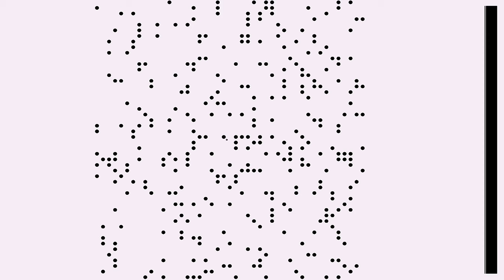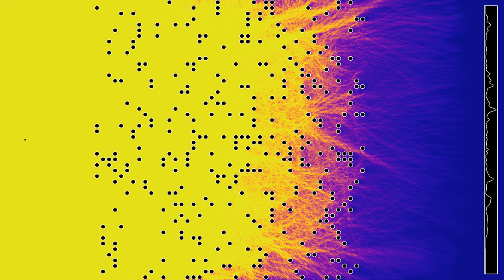Waves crossing a less dense percolation-style arrangement of obstacles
The arrangement of obstacles in this video is obtained by randomly deleting circles from a regular square lattice. The points are less dense in the video , in which 25% of the points were kept, while here only 15% of points are kept. The arrangement is more random than a square lattice, but not as random as a Poisson disc process. A point source emits waves at constant frequency, and the video shows how the waves interact with the obstacles.
Wave height: 0:00
Averaged wave energy: 1:24
In the first part, the color hue depends on the height of the wave. In the second part, it depends on the energy  of the wave, averaged over a sliding time window. The contrast has been enhanced by a shading procedure, similar to the one I have used on videos of reaction-diffusion equations. The process is to compute the normal vector to a surface in 3D that would be obtained by using the third dimension to represent the field, and then to make the luminosity depend on the angle between the normal vector and a fixed direction.
There are absorbing boundary conditions on the borders of the simulated rectangle. The display at the right shows a time-averaged version of the signal near the right boundary of the simulated rectangular area. More precisely, it shows the square root of an average of squares of the respective field value (wave height or energy).

Render time: 36 minutes 12 seconds
Compression: crf 23
Color scheme: Part 1 - Twilight by Bastian Bechtold